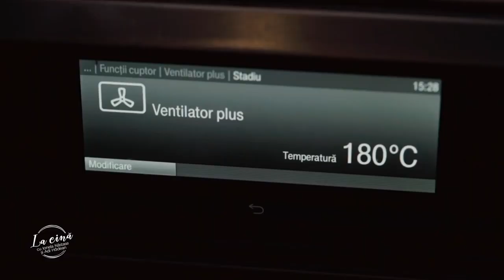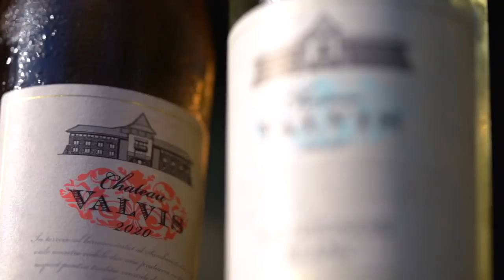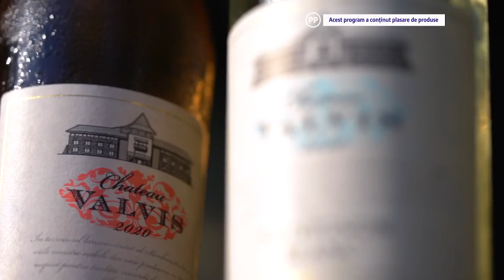La Cină, cu Ionela Năstase și Prof. Cristian Pîrvulescu